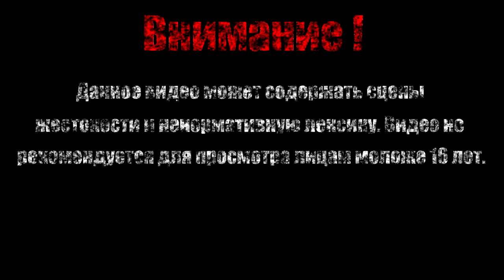Лавовый риф【Sonic Mania】#10